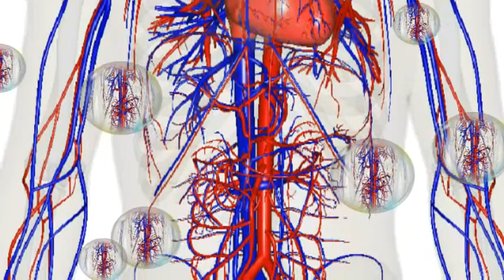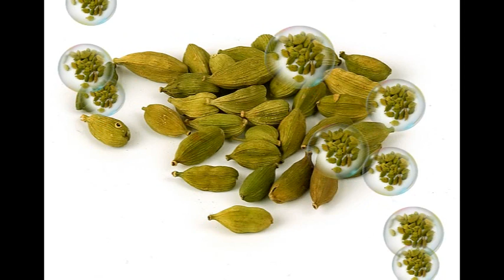மனைவி உங்களை சுத்தி சுத்தி வரவைக்கணுமா அப்போ இத ட்ரை பண்ணுங்க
Health benefits of cardamone for men married life in Tamil | Tamil health tips for men